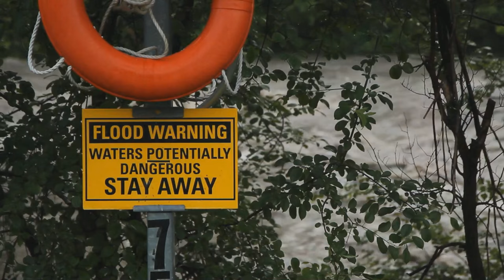Sizing Up Floods from Space: NASA Science for U.S. Flood Response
Floods are the deadliest, most frequent, and most expensive natural disasters in the U.S. and in the world.  Because floods are difficult to predict, often cover wide areas, and can last for days, emergency responders and disaster relief organizations need all the information they can get about the situation on the ground in order to respond effectively.  NASA’s earth observing satellites capture the big picture from the perspective of space. FEMA and other agencies and organizations in the U.S. and abroad are using NASA satellite images, data, maps, and models to improve their response to disastrous floods.